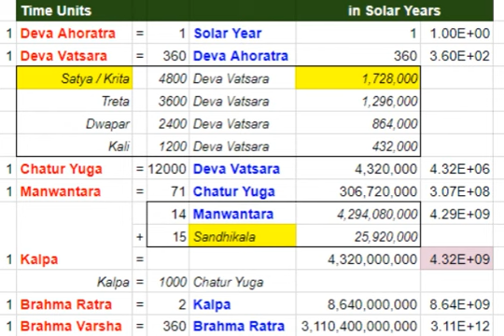சிவபுராணம் -4 / சிவனுக்கு பிருகு முனிவர் அளித்த சாபம் / மன்வந்தரம் என்றால் என்ன ?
In this video, I have shared the remaining five sons of Lord Brahma. Thanks for your continuous support.  Keep watching.